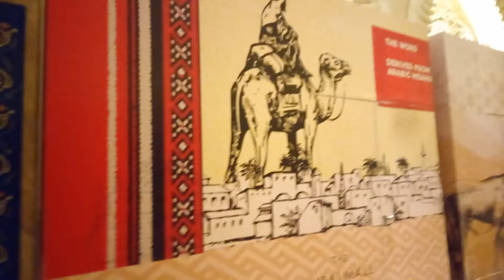The Dubai Mall